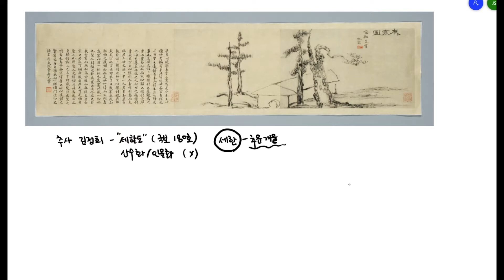상현달 전쌤# [문화재로 읽는 한국사 40] 나무 네 그루, 집 한 채. 쓸쓸하고 황량한 그림, 세한도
1. 세한도의 길이는 14m이다?
2. 세한도는 유배지에서 그린 그림이다?
3. 세한도는 당시 청나라 학자들에게 소개되었다?
4. 세한도는 청나라를 거쳐 일본으로 건너갔다?
5. 세한도에는 독립운동가의 이름도 있다?

세한도는 멋진 산수화나 인물화가 아님에도 불구하고 국보 180호로 지정되었습니다. 세한도의 ‘세한’은 추운 겨울이라는 뜻을 지니고 있으며 그림 안에는 나무 4그루(소나무 1, 잣나무 3), 집 1채가 그려져 있습니다.

추사 김정희(1786~1856)가 그린 쓸쓸하고 황량한 그림이지만 그림 속에서 절제미와 거칠고 메마른 붓의 효과를 볼 수 있습니다. 이는 삼묵법으로 그림을 표현한 것이 아닌 북의 속도만으로 진하고 엷음을 표현한 ‘초묵’법을 활용하고 있습니다.